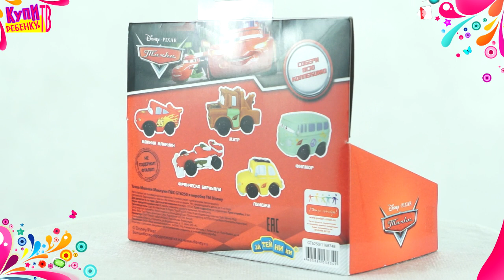Тачки 2 Машинка Молния Маккуин 1168748)